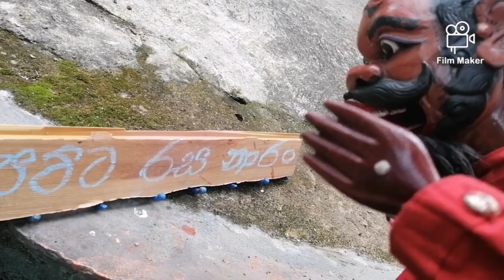පට්ට රස නාරං /pattarasanaran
how funny / sweet  orange /🤣🤣පට්ට රස නාරං,